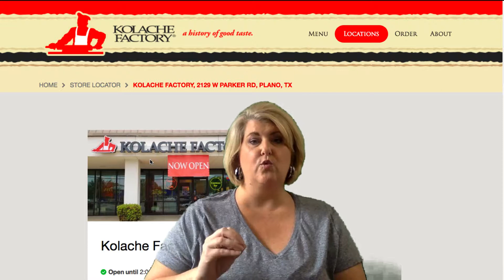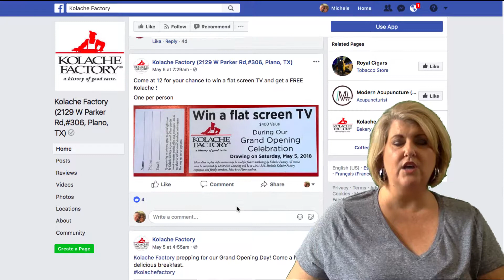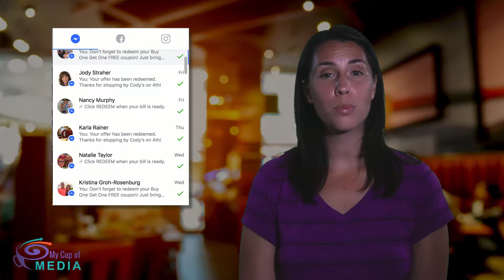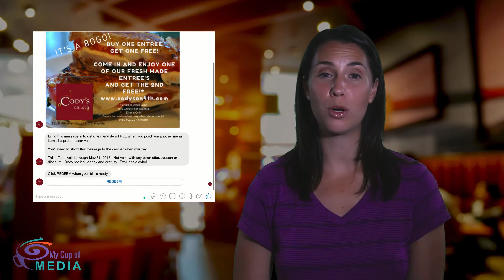Kolache Factory Restaurant Plano- Need more customers for your restaurant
This video was created for Kolache Factory, but if you need more customers for your business, we'd love to help.